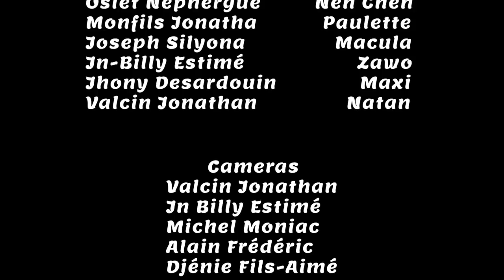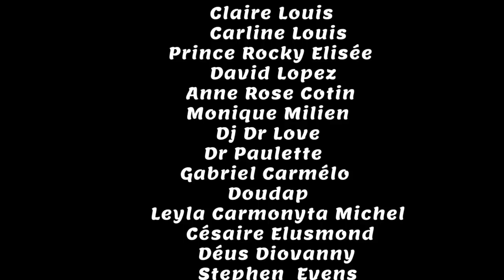OTAN Nan OTAN 13, SIMEON, CLAIR, POLETTE, ZAWO, NENCHEN, LAREBELLE, NATHAN, MAXI, AREBÒ